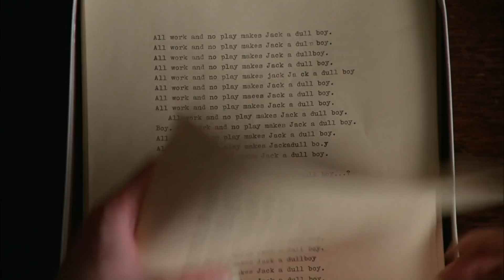Horror Movie Actors Who Went Too Far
An actor’s job is to ensure a scene or a performance looks as believable as possible on camera. A horror movie, in particular, would involve conveying emotions of terror, suspense, delirium, and disillusionment.

These are not emotions that a regular human being would welcome in their life, but an actor’s job requires that they go through these emotional depths.

However, a star's well-being is often taken into consideration when they perform these problematic scenes. But there are actors who take commitment to a whole other level and take it one step too far.

Dakota Johnson in Suspiria | 0:00
Shelley Duvall in The Shining | 1:04
Marilyn Burns in The Texas Chainsaw Massacre | 2:08
Ellen Burstyn in The Exorcist | 2:49
Halle Berry in Gothika | 3:37
JoBeth Williams in Poltergeist | 4:11